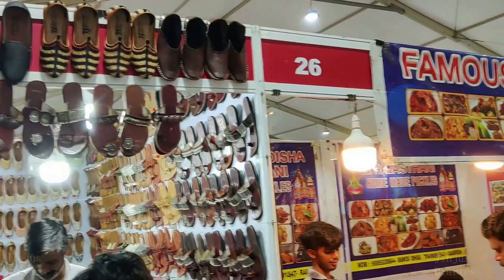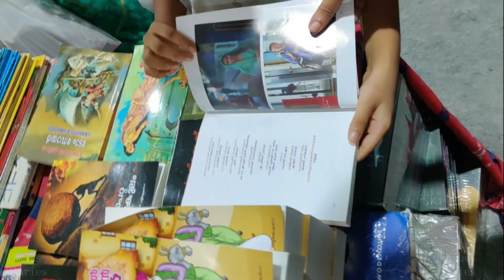Calicut Aqua Show | Marine World Underwater Tunnel Aquarium Calicut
Under Water Tunnel Aquarium Kozhikode | Miracolo Expo
Marine World Underwater Tunnel Aquarium Calicut | Calicut Trade Centre, Convention & Exhibition Hall | കോഴിക്കോട് മത്സ്യകന്യക എത്തി | Underwater aquarium |
Address: Mini Bypass Rd, near Sarovaram Bio Park, Eranhippalam, Kozhikode, Kerala 673006